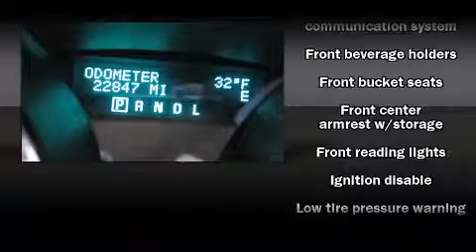2009 Chevrolet Traverse LT in Phoenix, AZ 85023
Bell Honda
701 W. Bell Road

Come test drive this 2009 Chevrolet Traverse. With fewer than 25,000 miles on the odometer, this 4 door sport utility vehicle prioritizes comfort, safety and convenience. It features an automatic transmission, front-wheel drive, and a refined 6 cylinder engine. Chevrolet prioritized fit and finish as evidenced by: delay-off headlights, front and rear reading lights, a rear window wiper, a trip computer, tilt and telescoping steering wheel, turn signal indicator mirrors, and power windows. Chevrolet ensures the safety and security of its passengers with equipment such as: dual front impact airbags with occupant sensing airbag, front SIDE impact airbags, traction control, a security system, onStar, and 4 wheel disc brakes with ABS. Electronic stability control stands out as a technologically savvy innovation, keeping you better connected to the road. We know that you have high expectations, and we enjoy the challenge of meeting and exceeding them! Stop by our dealership or give us a call for more information.